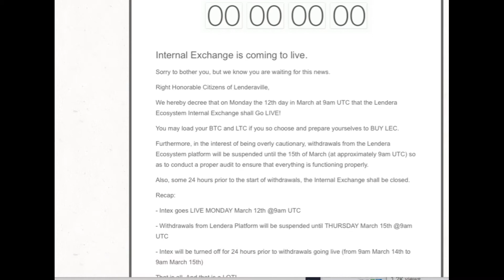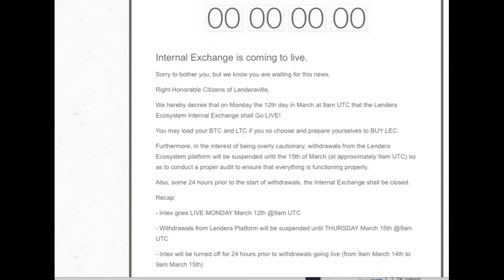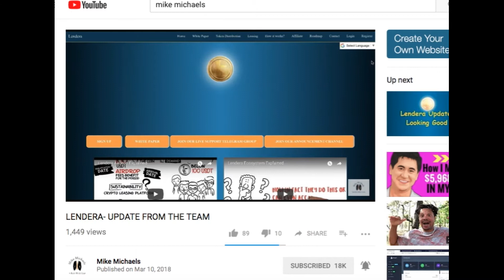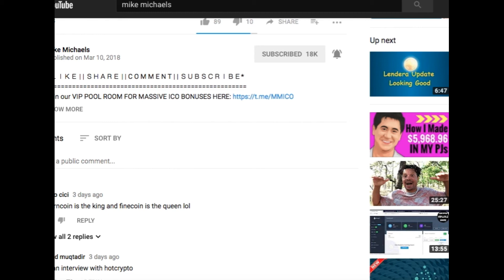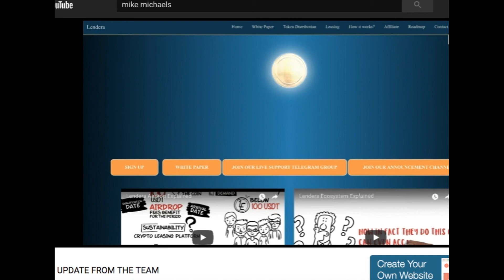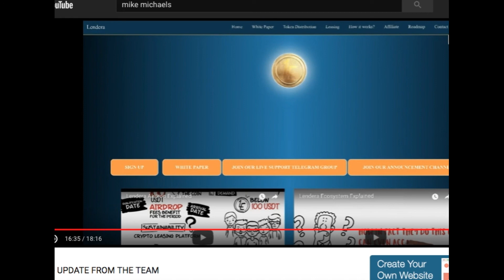LENDERA UPDATE- And a segment from the Mike Michaels Interview